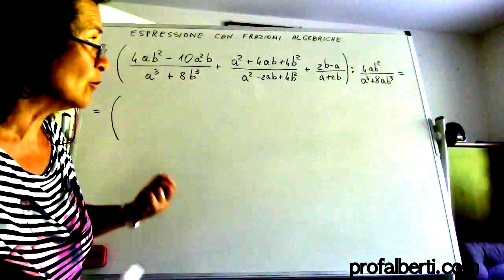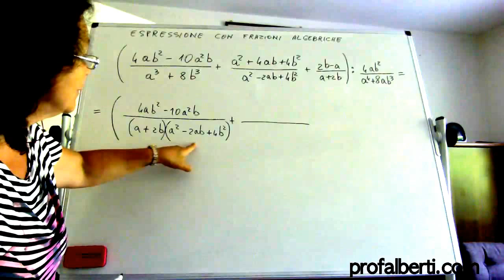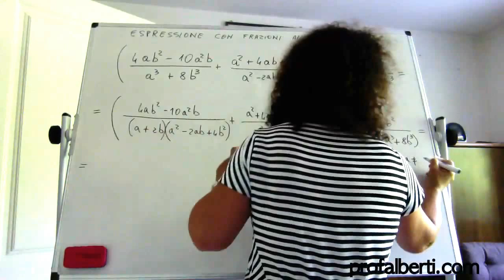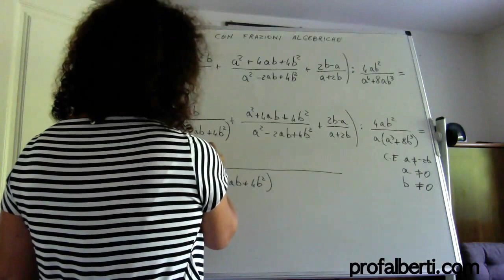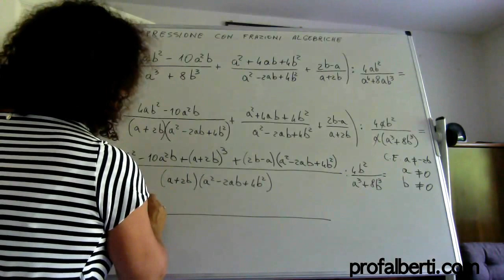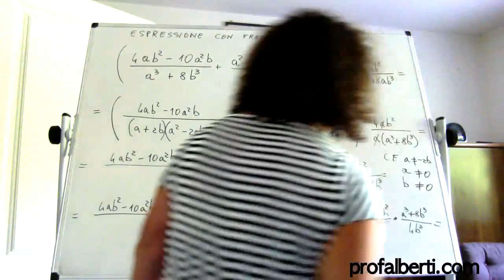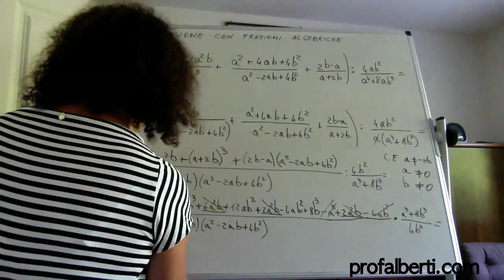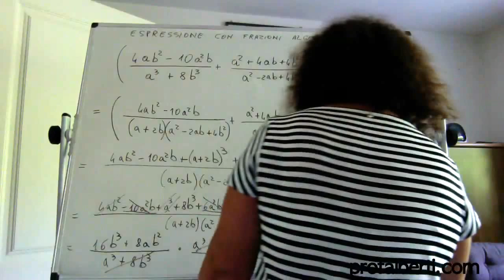espressione con frazioni algebriche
Per avere una spiegazione completa e gratuita di tutti gli esercizi degli ultimi esami di stato ed altri teoremi ed esercizi per i licei visita il mio sito
Buona Visione!
Prof Alberti